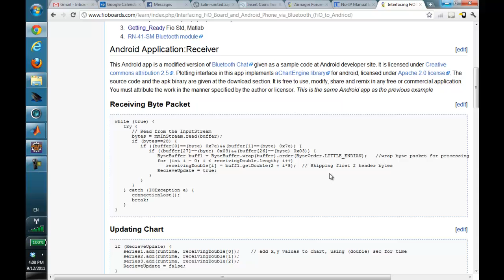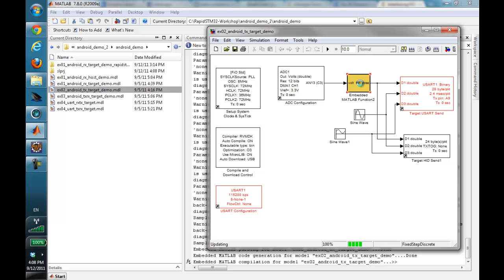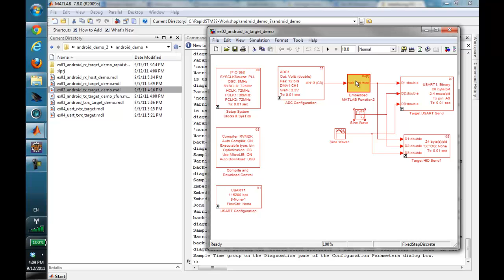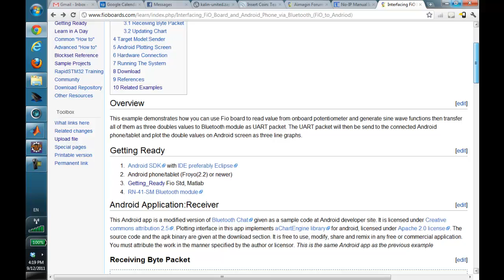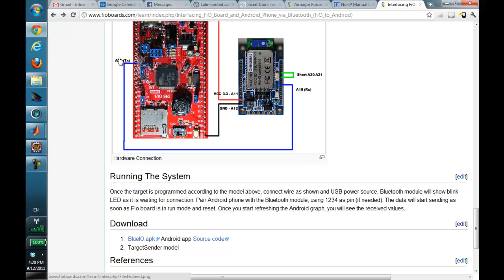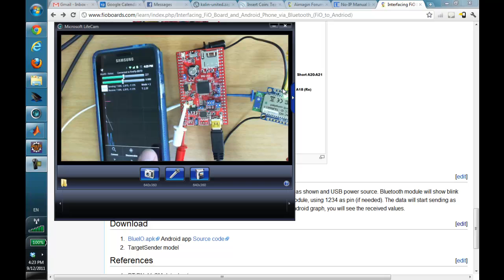Android-FiO-Interface-02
Android -FiO interface Example 02
Generating and sending three double values from FiO to Android via Bluetooth module and UART, implimenting Eclipse, Samsung Galaxy SII as Android phone, RoH bluetooth module, FiO Std board, RapidSTM32 Blockset, Matlab and Simulink.